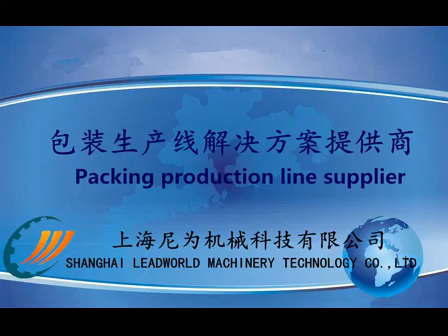Jujube vertical packaging machine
Contact:Catherine
skype:judy-zhang871